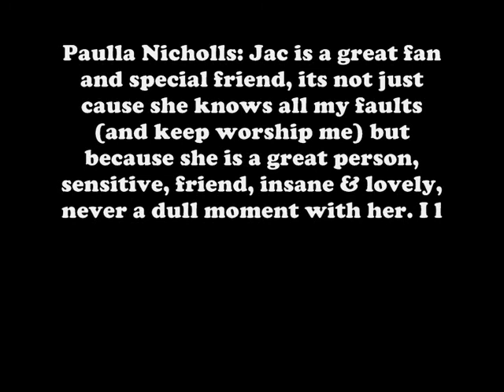SHE SLeen "Mah numba one Fan, by Paulla Nicholls"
SHE SLee, latest vid about the greatest chick of all Gor and SL (after Miss Paulla Nicholls herself). Miss Jacovia Luik,